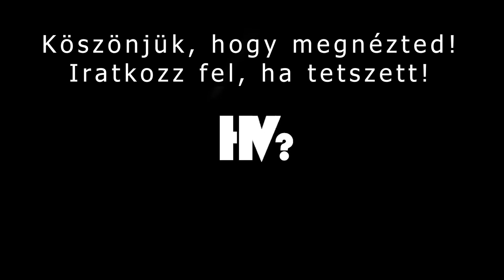A japán Mengele | A 731-es alakulat rémtettei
A japán 731-es alakulat és tevékenysége valamilyen oknál fogva nem került be túl mélyen a köztudatba. Az egység hivatalos neve Kvantung-hadsereg Járványmegelőzési és Víztisztító Osztálya volt, ám a név meglehetősen megtévesztő. Az alakulat ugyanis példátlanul szörnyű emberkísérletekről, népirtásról, biológiai és vegyi tömegpusztító fegyverek kikísérletezéséről lett híres és hírhedt.